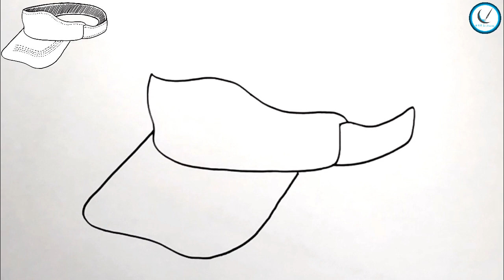How to Draw Sun visor Hat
How to Draw  Sun visor Hat easy drawing
How to Draw  Sun visor Hat step by step